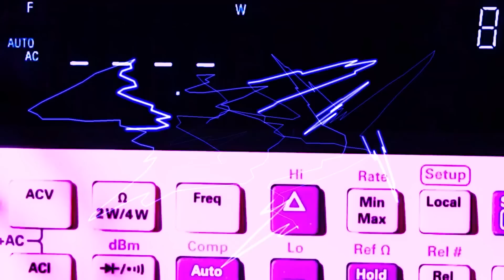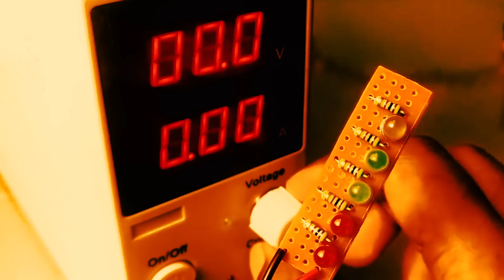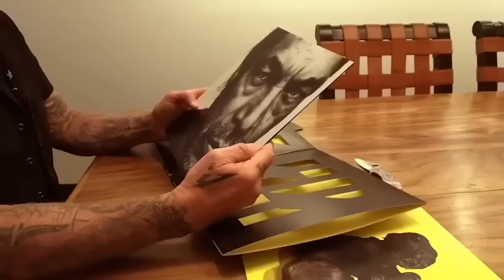METALLICA - O que achei de 72 SEASONS ⭐️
Neste ARREPIÔMETRO, Gastão Moreira analisa o novo disco do METALLICA, 72 Seasons, lançado em Abril de 2023.
São 77 minutos distribuídos em 12 faixas, algumas muito boas e outras nem tanto. Lembrando que este ano celebramos 40 anos que o METALLICA lançou seu primeiro disco, o fabuloso "Kill' em All".

O ARREPIÔMETRO conta com o apoio da Bode Brown!
APRECIE COM MODERAÇÃO!